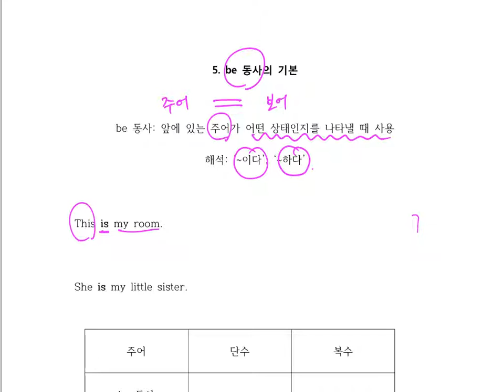라이언 샘의-대한민국 대표 영어문법-5강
완전 기초는 아니고 그렇지만
아직도 자신없는 영문법 바로 세우기

영어로 말하고 작문하기 위해 꼭 필요한 영문법
대한민국 대표 영문법

5강-be 동사의 기본